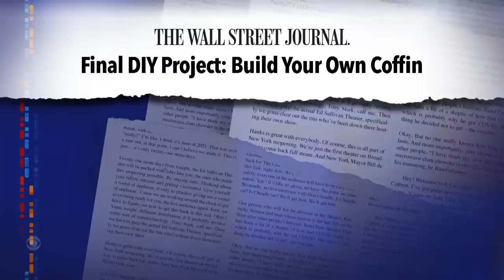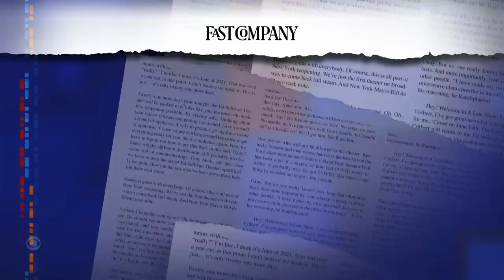Meanwhile... Drew Barrymore Loves The Rain | New Zealand's Public Pooping Law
Meanwhile... Our good friend Drew Barrymore is the most enthusiastic weather-lover we know, and New Zealand may soon update a law that allows people to defecate in public as long as no one is watching.